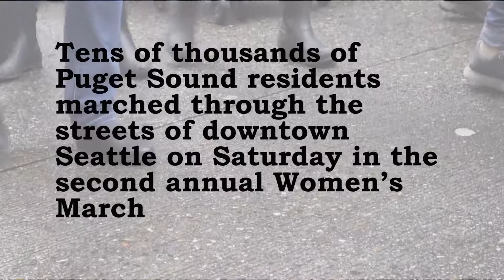Seattle Women's March 2.0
On the one-year anniversary of Donald Trump’s presidential inauguration, tens of thousands of Puget Sound residents marched through the streets of downtown Seattle in the second annual Women’s March on Saturday. Dressed in pink pussy hats and carrying handmade signs with phrases such as “equal rights, equal pay,” people of all ages marched from Cal Anderson Park in Capitol Hill to Seattle Center in Lower Queen Anne. This year, the MeToo movement dominated the march, with a plethora of handheld signs condemning sexual assault, workplace harassment, and societal double standards.